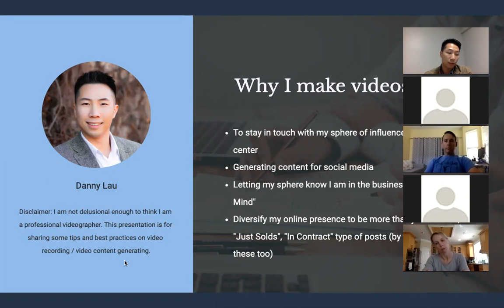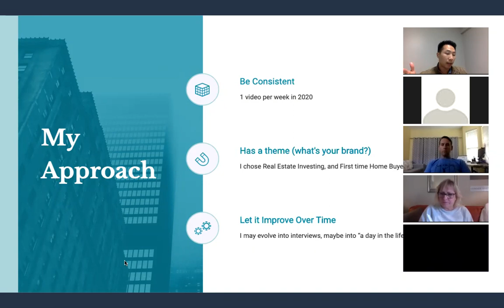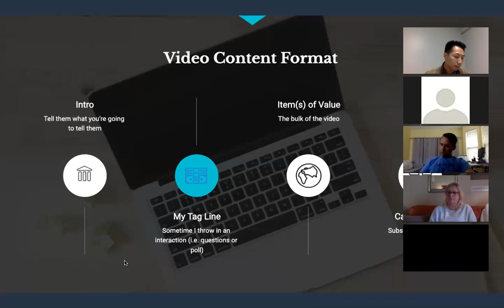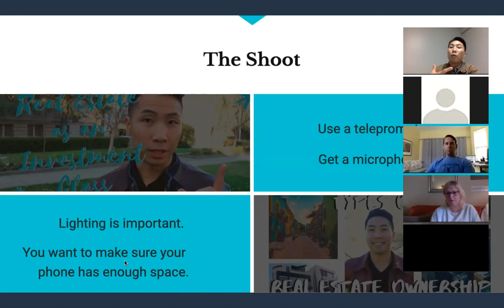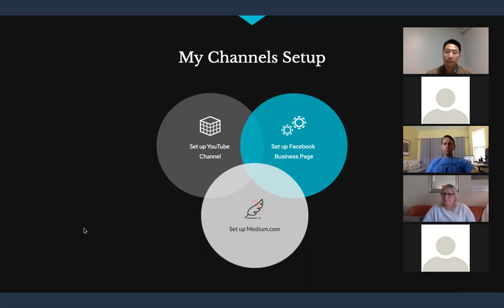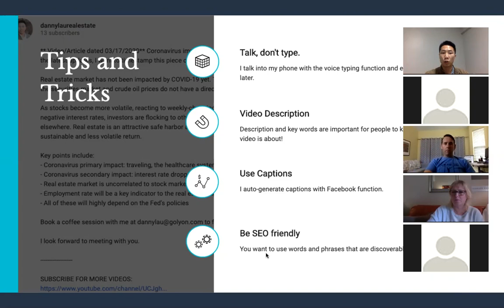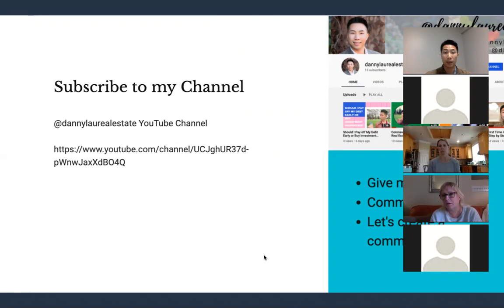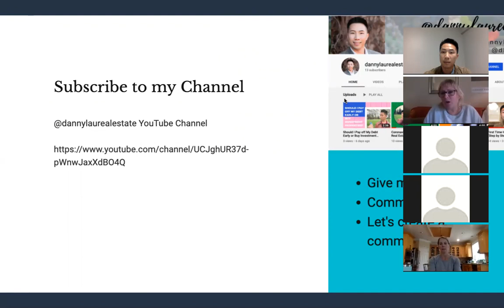DIY Video Tips and Tricks Webinar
Video Webinar on DIY Video Tips and Tricks for Real Estate Agents

Hosted by Danny Lau on March 31, 2020

Microphone I use:

I look forward to meeting with you.